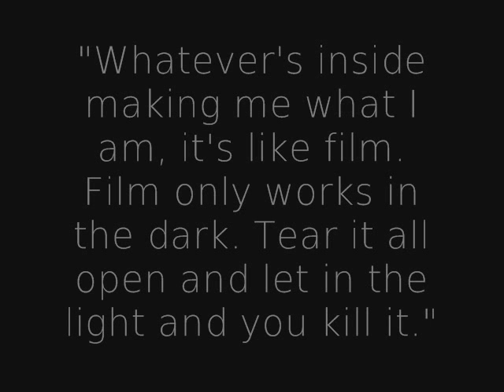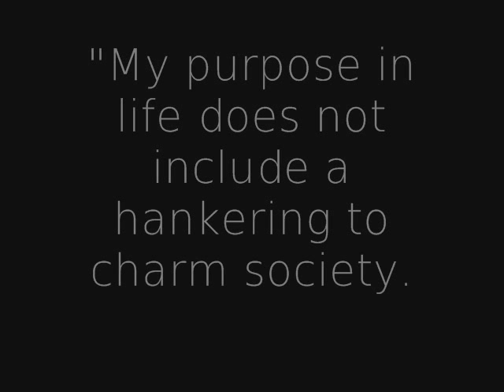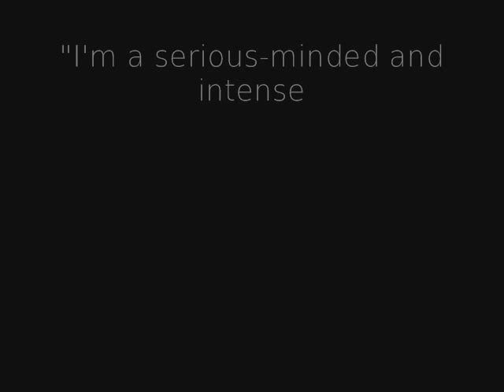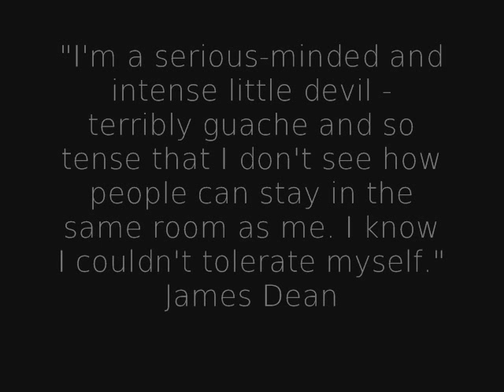James Byron Dean 1931 - 1955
Another slide show I put together.

Music used is "Hello" By String Quartet Tribute To Evanescence

if you own copyrights and want this video removed just tell
me and I will do so, I am just a fan of Jimmy and no way profit from
these videos.